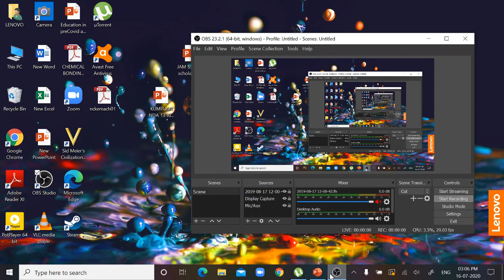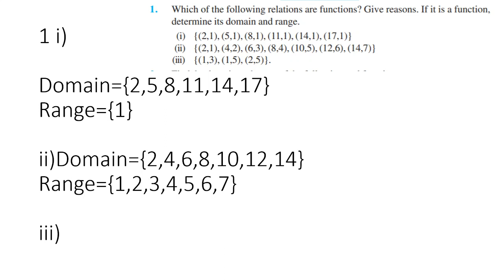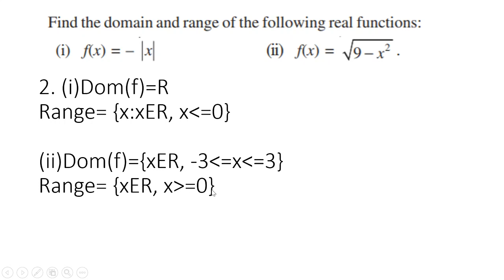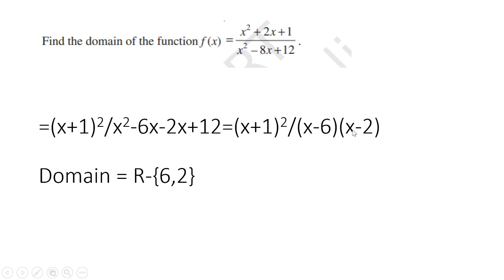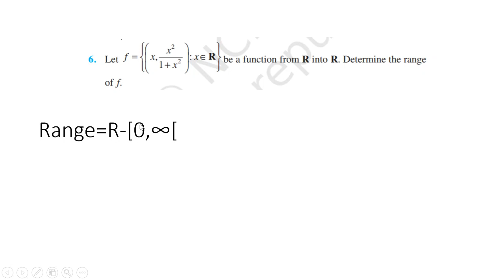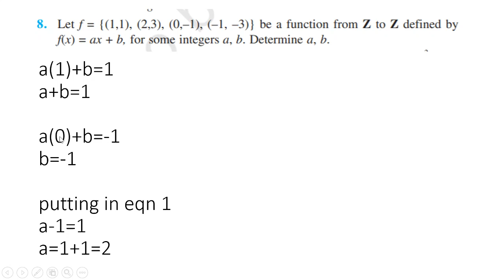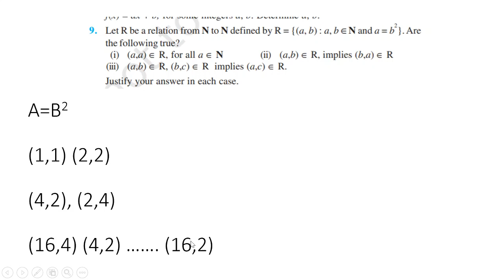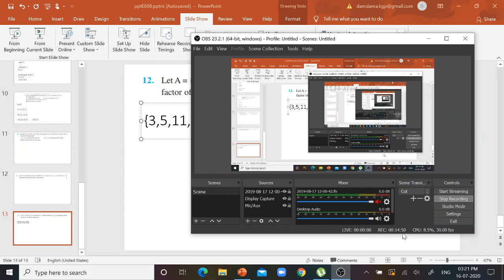Maths in Mizo- Relations and Functions Part 4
Excercise